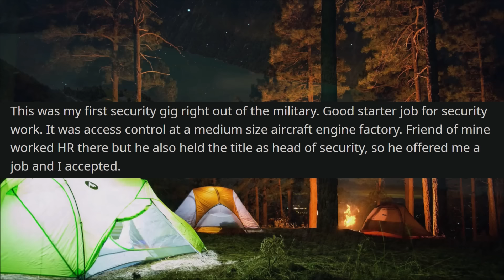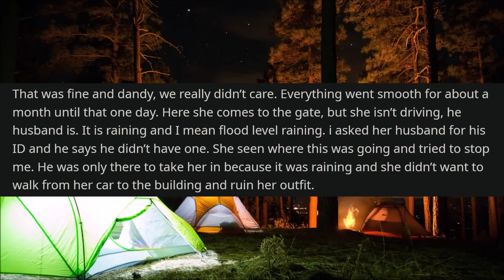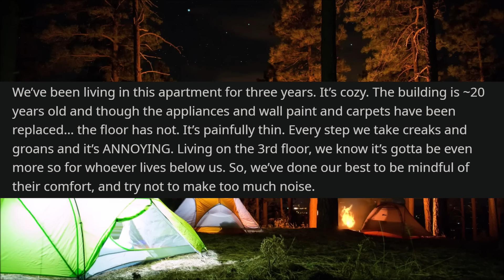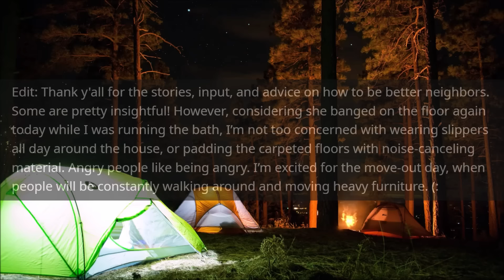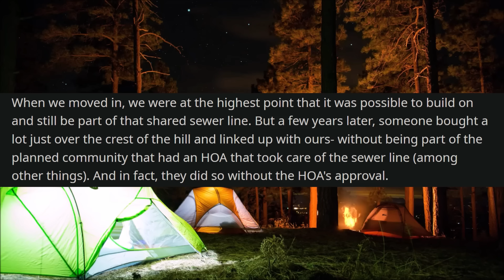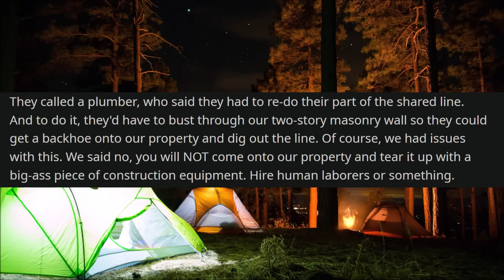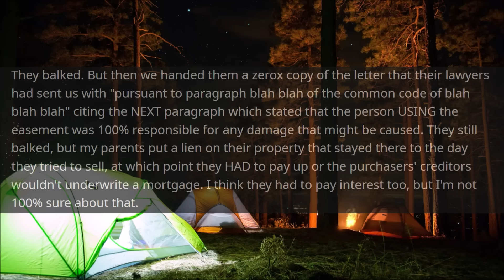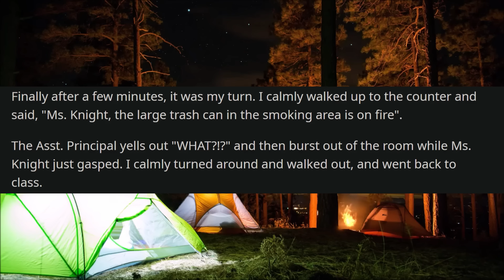Neighbors Illegally Use My Sewer Line, Wants To DIG UP My Land For Repairs! - Reddit Stories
r/EntitledPeople - In today's Reddit stories, OP finds out that a new neighbor who had built a house nearby connected their sewer line to theirs without permission from the HOA in charge of these utilities. This turned out to be extremely problematic and eventually caused the sewer system for this house to have severe backups. These neighbors blame OP for this, and now want OP to allow them to dig up their property and tear down a large wall, all just to fix this problem they caused themselves. Here's how this messed played out.

00:00 Post 1 by u/spongebob_nopants
02:54 Post 2 by u/PaludisVulpes
06:18 Post 3 by u/hopewesink
10:32 Post 4 by u/ArmyMPSides